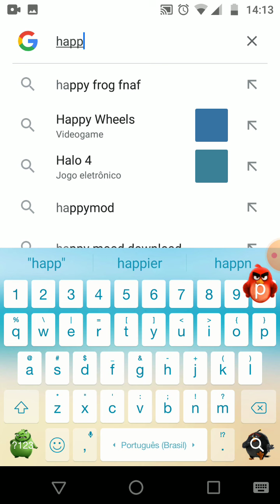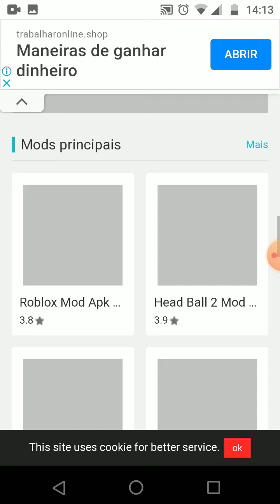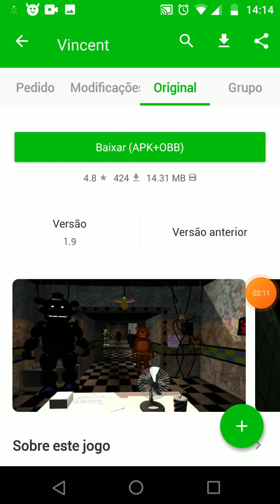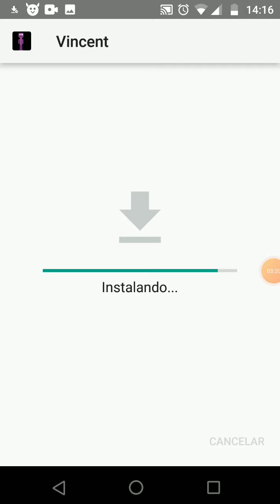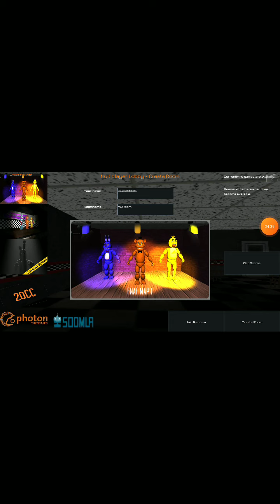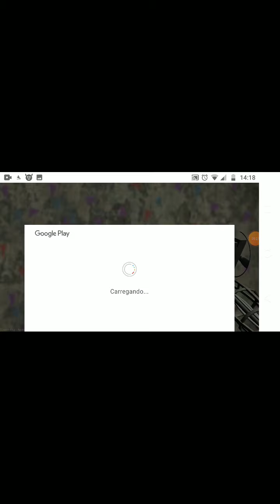tutorial de como abaixar fnaf Vincent